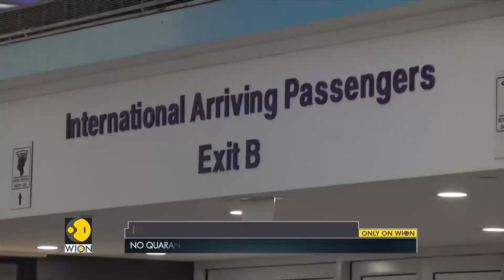India reopens international borders, quarantine free entry to vaccinated travellers | World News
India has reopened its borders to foreign tourists and has ended a 20-month restriction due to a coronavirus pandemic. The reopening of international borders comes at a time as coronavirus cases across the country are declining.